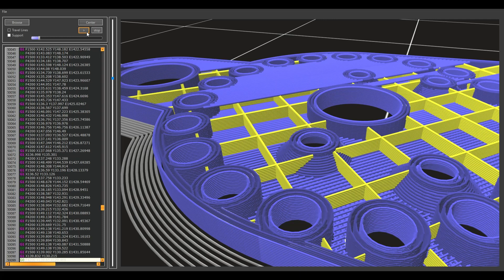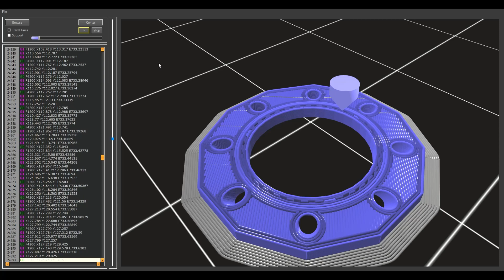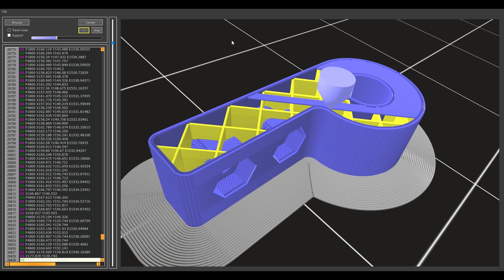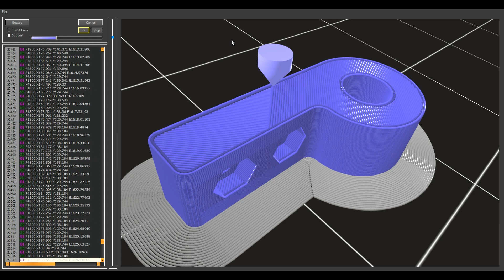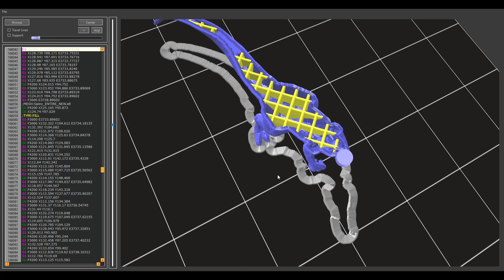3dPrinter gcode viewer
3dPrinter gcode viewer... made with Qt3Dwindow, some glsl shaders, python and a keyboard